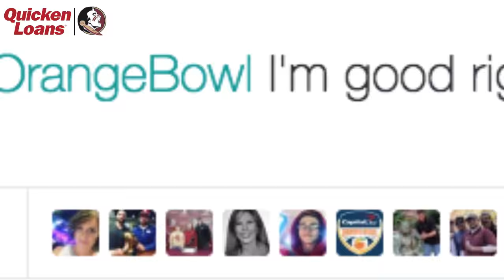Orange Bowl Memories Presented by Quicken Loans: Lonnie Pryor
Courtesy Lonnie Pryor shares his memories of the 2013 Orange Bowl.